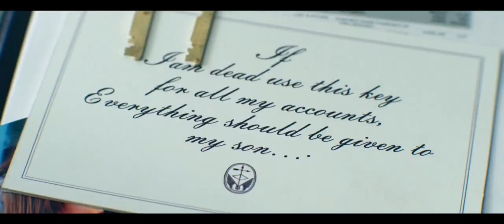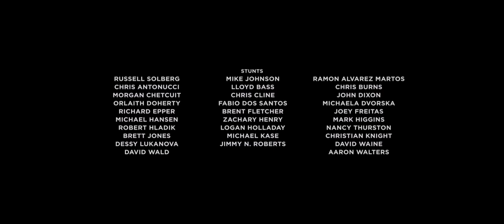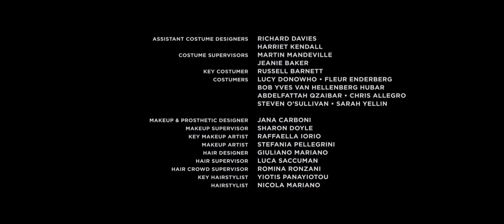6 Underground 2019: Soundtrack "The Score - Bulletproof"